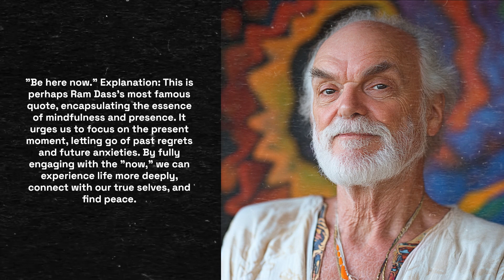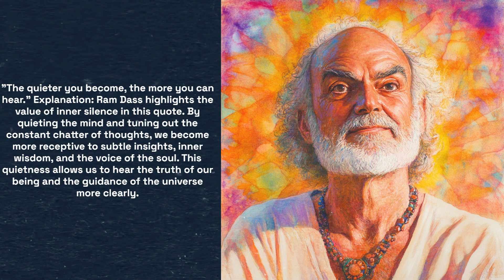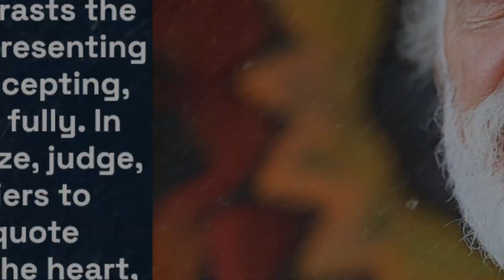5 Life Changing Quotes by Ram Dass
1. "Be here now."

2. "We’re all just walking each other home."

3. "The quieter you become, the more you can hear."

4. "Your problem is you are too busy holding on to your unworthiness."

5. "The heart surrenders everything to the moment. The mind judges and holds back."